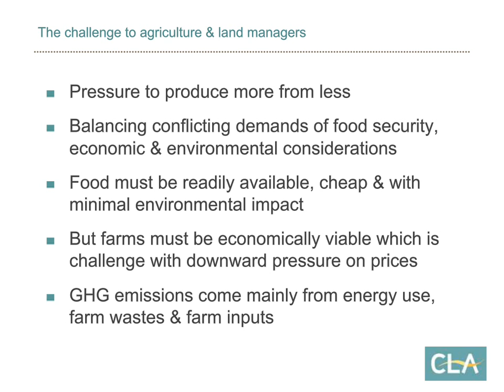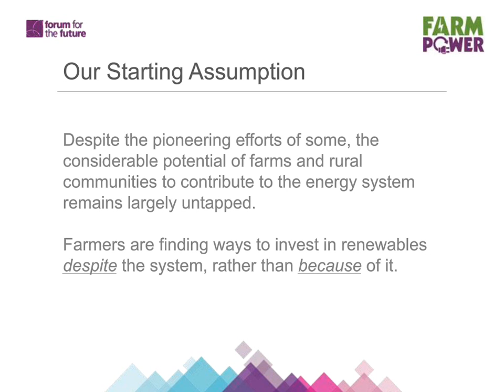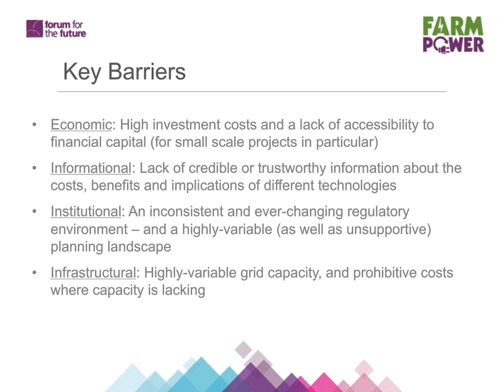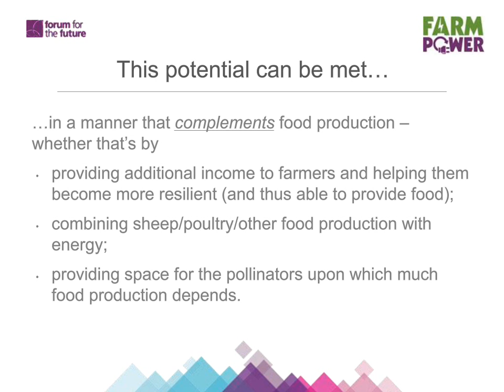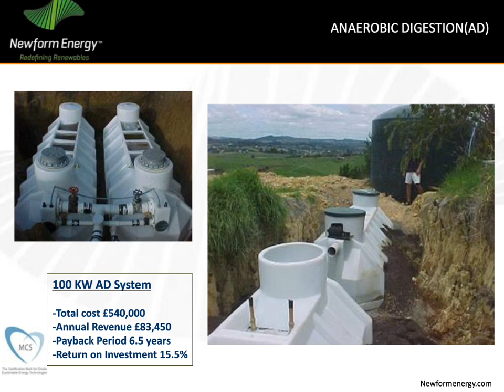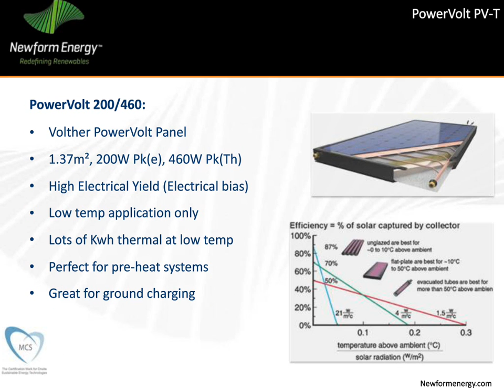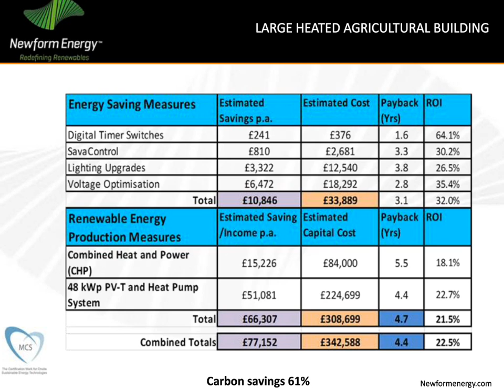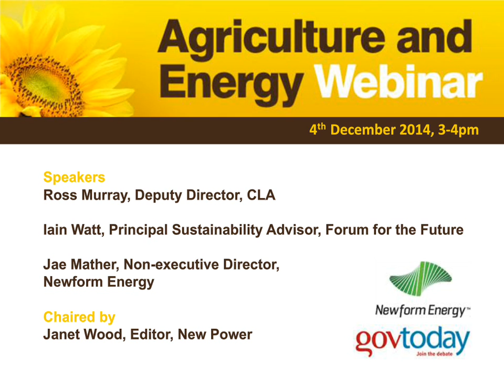Govtoday Webinar Series